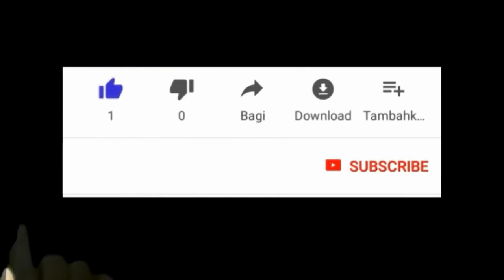VINI GADE KOMAN KAFOU MANDE ANRAJE NAN SENBRIZ